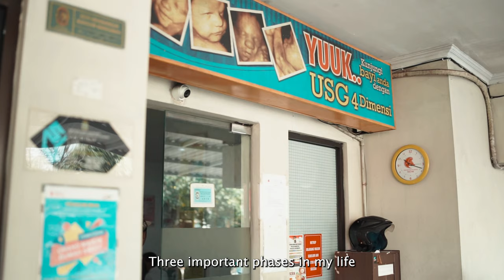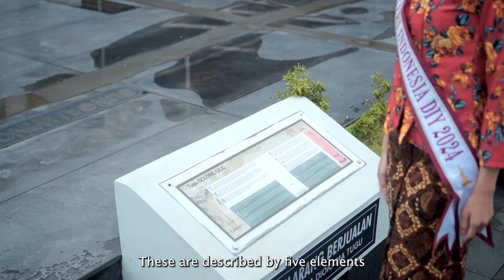Video Profile Puteri Indonesia DI Yogyakarta 2024 - Sophie Kirana